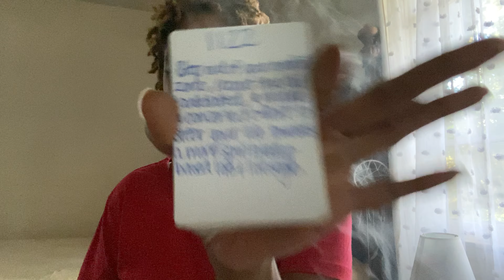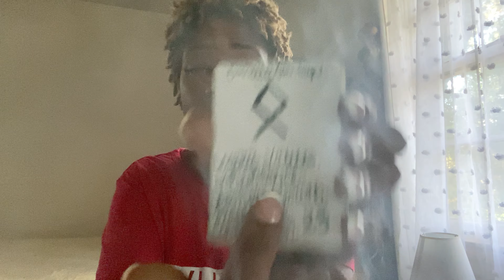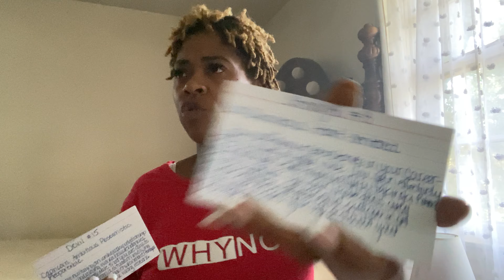Pisces ♓️ THE GATES OF HELL🔥SHALL NOT PREVAIL OVER YOU 😤🙅🏽‍♀️ A New Beginning Awaits 🙌🏽🥹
Welcome to our home Planet Pisces!!!🔮 Need a little more clarity on your situation? I offer personal readings! Prices listed below!

🔮 Personal Readings: (Timed by Spirit) These Are Prerecorded Videos
1 Question $15
2 Questions $25
3 Questions $40
💥WEEKEND ONLY SPECIAL💥Questions $44💥

⛔️Prerecorded READINGS ARE PROVIDED via VIDEO LINK WITHIN 48 Hours of receiving payment !

☎️ Phone Readings:
•Start at $75 for 15 minutes

🃏All messages are for entertainment and educational purposes only! Please use information responsibly. I hold no responsibility for anyone's actions taken from the information obtained from my videos.🤨🪬🧿 Pisces ♓️ THE GATES OF HELL🔥SHALL NOT PREVAIL OVER YOU 😤🙅🏽‍♀️